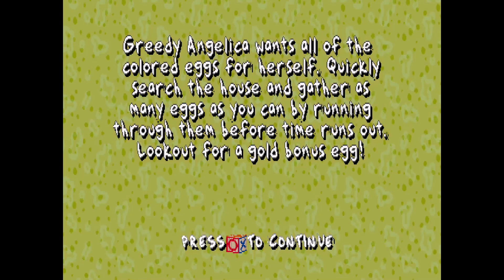Egg Hunt Minigame | Rugrats Search For Reptar